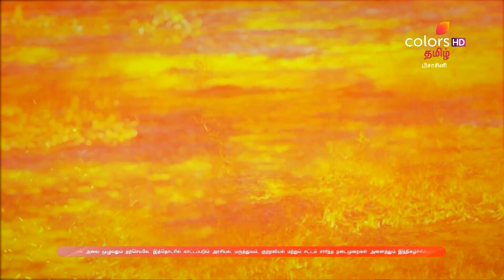Pishachini (Tamil) | பிசாசினி | Episode 74 | 26 April 2024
The Rajput family finds itself in a horrible scenario when a gang of Agni Betal attacks it. Elsewhere, Ayodhya attacks Sapna and Sudhakar at home. How will the family escape the terrifying situation?

Mesmerizing with her beauty, what evil havoc will Pishachini unleash?

to follow Colors Tamil Official WhatsApp Channel